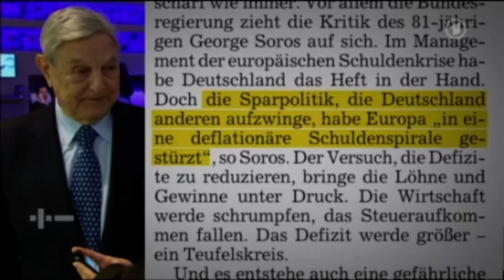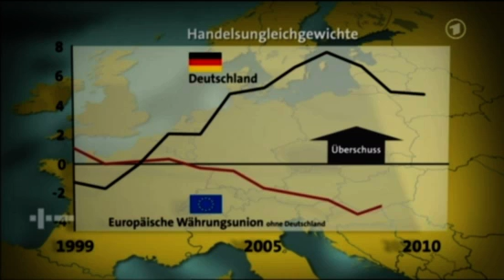Sparen bis zum Exodus - Merkel-logie-kunde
Mitschnitt aus Plusminus vom 01.02.12
Ich persönlich halte diese gesamte Politiker und Expertenklicke für absolut unfähig und durchgeknallt, und habe dazu keine Fragen mehr.
Wer das alles noch für gerecht ansieht, der kann nicht mehr alle Latten am Zaun haben.
Mein Vertrauen in diese Bananenrepublik ist bei Null angelangt. Das was ist, und das was an roten und grünen Hampeln auf uns zukommt, wird die Situation nicht verändern.
Jeder soll sich daraus sein eigenes Urteil bilden.